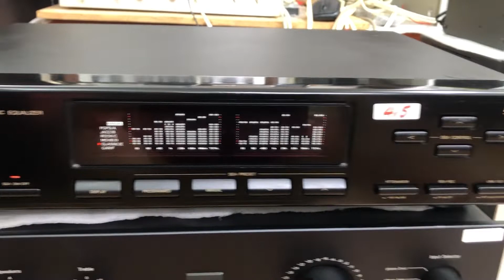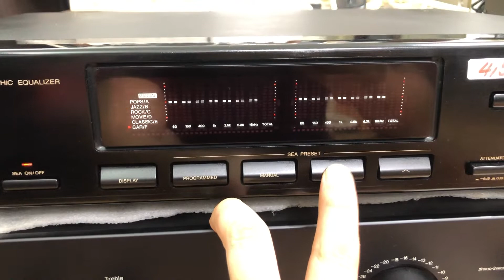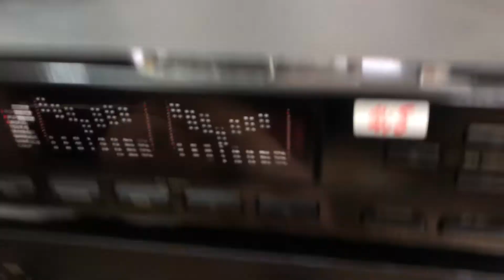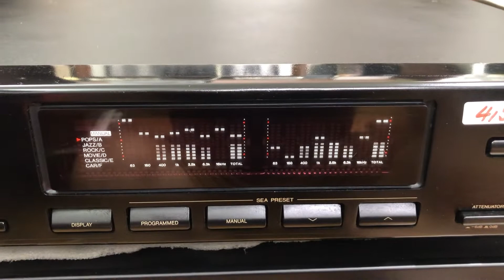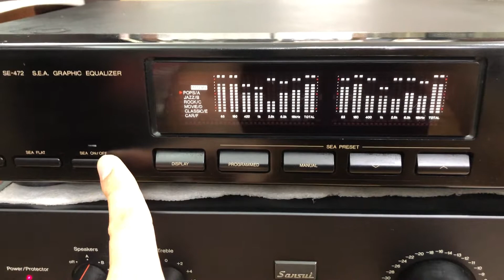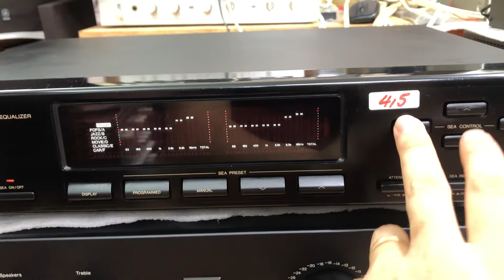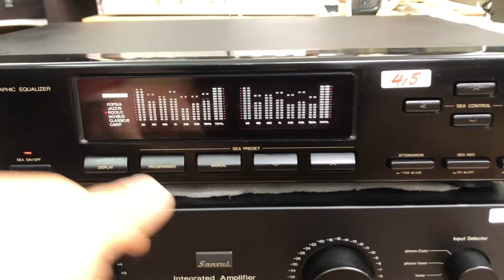Hay chất!!! Lọc nhạc Jvc Victor zize to hay 👍😻 0941.891.914 tại Minh Audio Hà Đông Hn